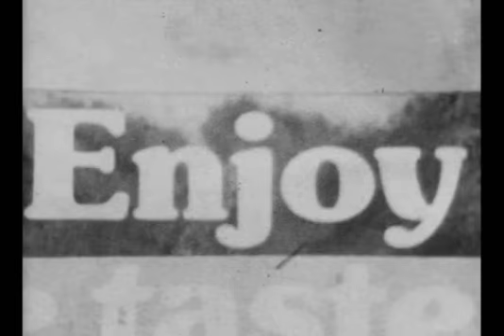Knight House--welcome to the machine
A short film I made in the 70s--shot on super-8!